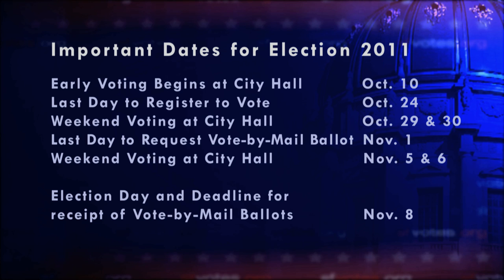David Chiu - SF Votes 2011